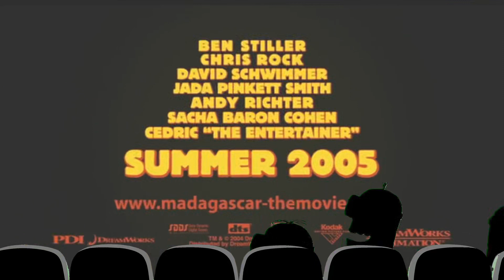Watch the Madagascar Theatrical Teaser Trailer with the Minions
For Cartoon Perez Productions, The OO7 Fan Productions and Alpha Pig Productions.